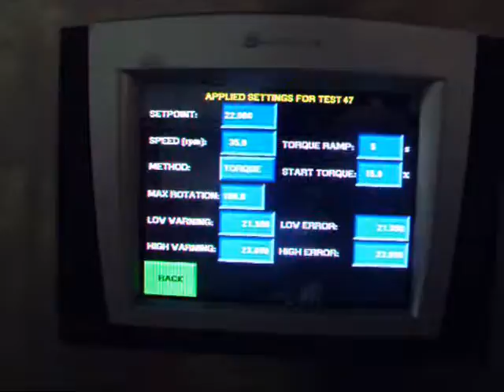ST-Inline with Serrated Collet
This movie is demonstrating the self-alignment and repeatability of our serrated collet design. The ST-Inline torque tester is a servo controlled fully automatic inline torque tester with strain gage based torque feedback.